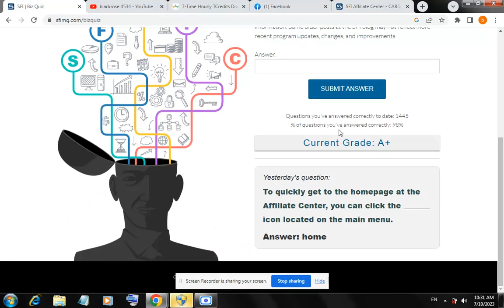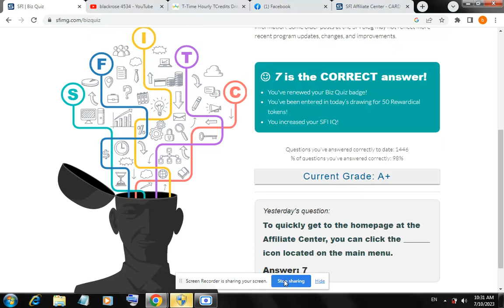You can earn silver trim on your Card King badge with at least _____ wins.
You can earn silver trim on your Card King badge with at least _____ wins. SFI BIZ QUIZ TODAY JULY 10, 2023.